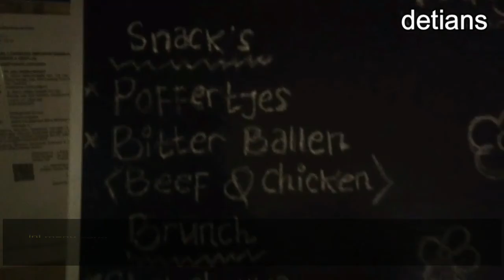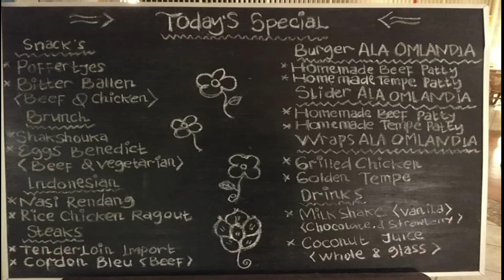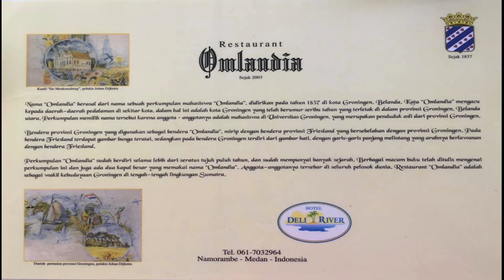RESTOURANT OMLANDIA II DELI RIVER HOTEL II MEDAN II NEW NORMAL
Restourant lengkap dengan hotel semua anda dapat lihat serta di tonton liputannya secara terpisah agar anda puas selamat menonton liputan saya semoga anda puas serta bermanfaat